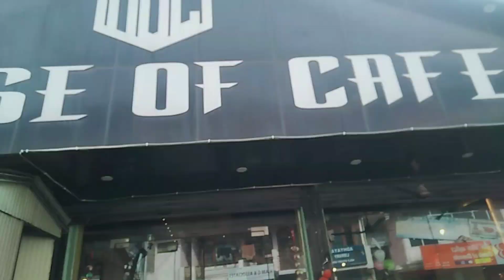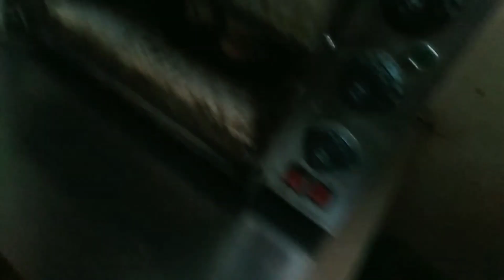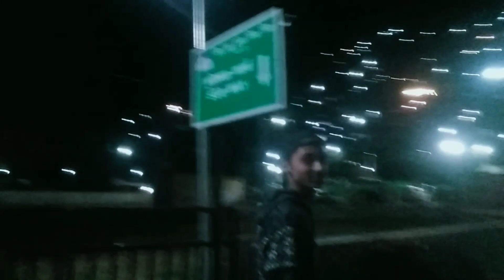😯 Night view of Kullu😱✨ || Sachin Bhai ko Kya Ho Gaya yah 😂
Hlo Guys it's Me Sumit Lama Kaise Ho AAP Log this is my New Vlog's
sumit lama vlog